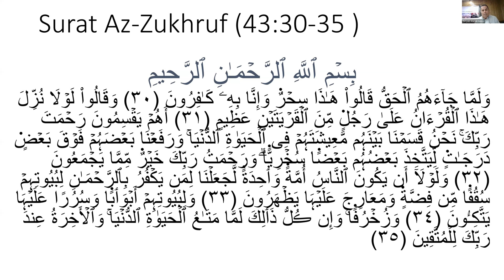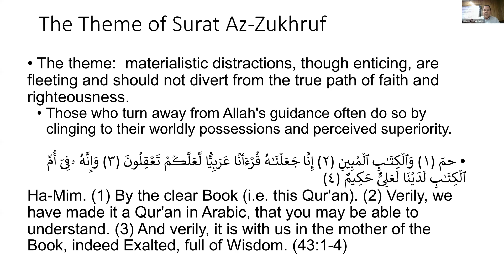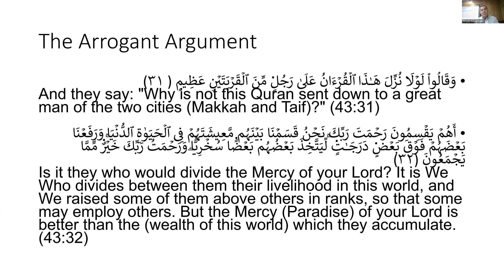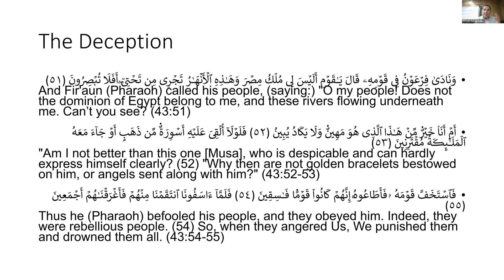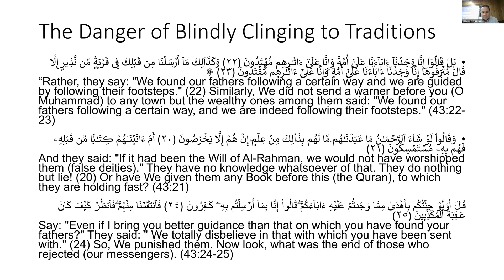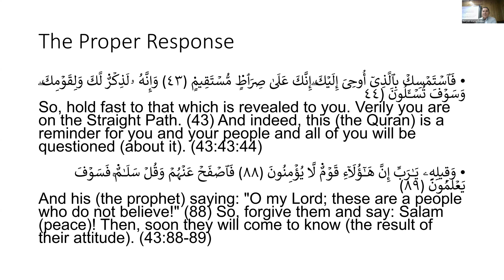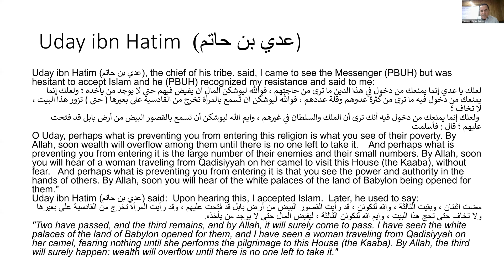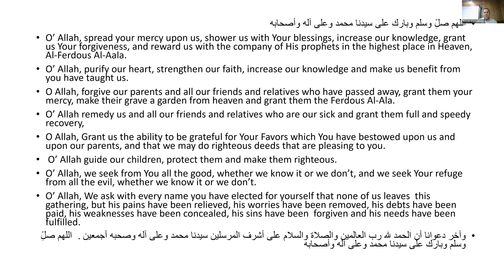Dr. Mamdouh Salama - The Theme of Surat Al-Zukhruf - 9/8/2024